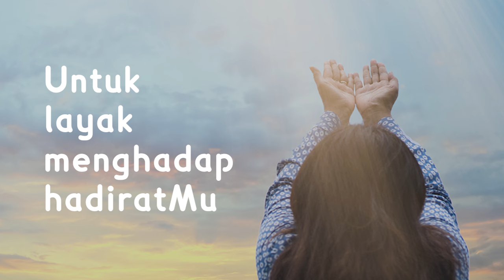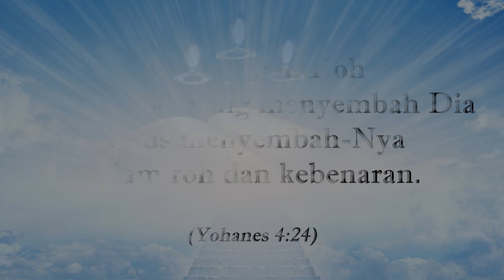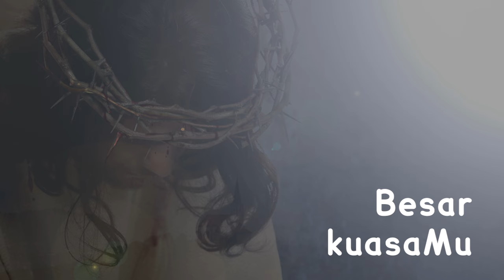Sucikan Dan Kuduskan - Priskila (with lyric)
Lagu "Sucikan Dan Kuduskan" terdapat di album Pujian Penyembahan, Vol. 3

sucikan dan kuduskan hati ini
untuk layak menghadap hadiratMu
tubuh jiwa rohku kuserahkan padaMu
ku menyembahMu

tinggikan namaMu ya Tuhan
mulialah namaMu ya Tuhan
tiada lain seperti Engkau ya Allahku
besar kuasaMu